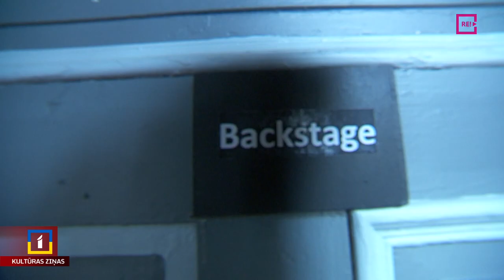Cik ietekmīgas ir Kultūras ziņas?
Aizvadīto desmit gadu laikā Kultūras ziņas ik vakaru vidēji skatās 73 tūkstoši 373 skatītāji. Latvijas kartē tā būtu pēc iedzīvotāju skaita trešā lielākā pilsēta. Pieskaitot klāt vēl tos, kuri ziņas noskatās internetā, sanāk vēl pa kādai plaši apdzīvotai vietai. Kādu ietekmi šo gadu laikā iemantojušas Kultūras ziņas?